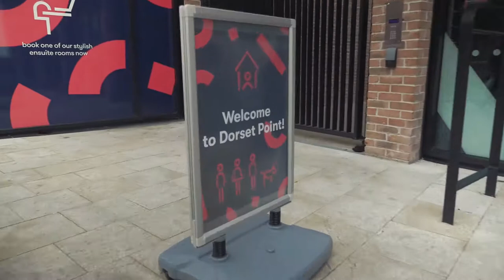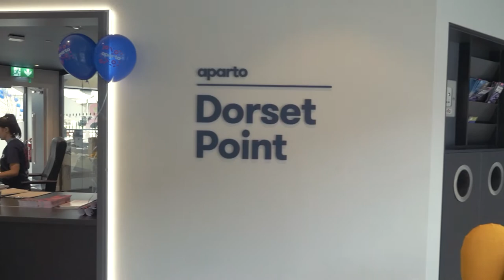Check in 2017 - Welcome to aparto!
Check in 2017 at Dorset Point, in Ireland.
Become a part of the family and a part of the fun, this September!